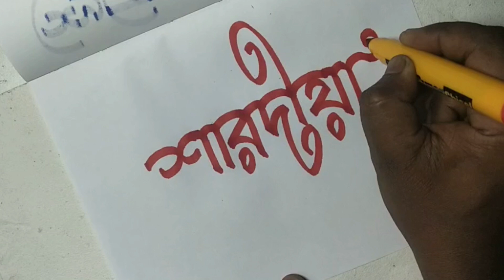Duga Puja Lekha 2023 /how to calligraphy & hand writing | How to write Bengali Alphabets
Hello friends, I am Soumen Mondal. In this informative video, we will delve into the beautiful art of calligraphy and handwriting. Whether you're a student looking to improve your writing skills or a professional seeking to enhance your creative abilities, this tutorial is perfect for you. Join us as we explore the techniques and intricacies of writing Bengali alphabets in an elegant calligraphic style. Elevate your penmanship and unlock a world of artistic expression. Let's embark on this artistic journey together!

From now on, I will upload videos related to drawing, acrylic painting, watercolour painting act.

From now on, I will upload videos related to kids drawing, paintings.